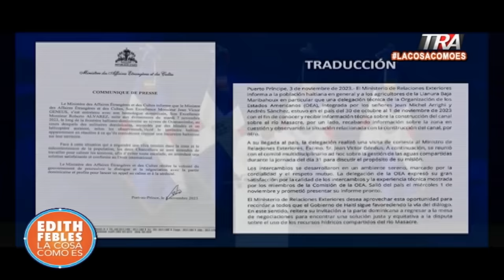RD exige a Haití actuar por hechos en la frontera | La Cosa Como Es Seg-1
Canal Oficial Periodista Edith Febles